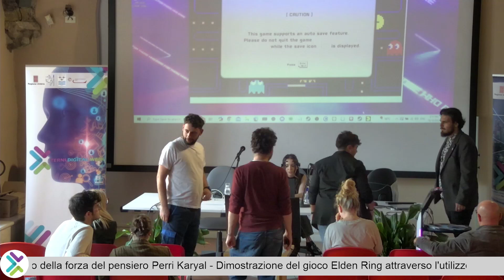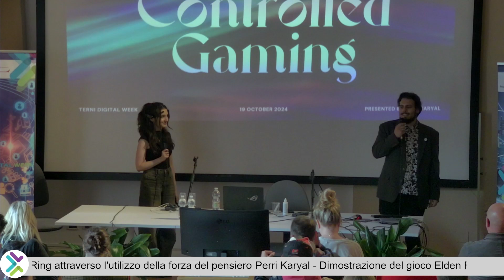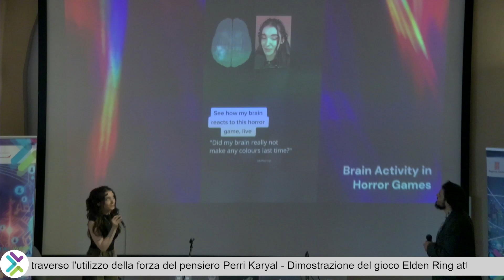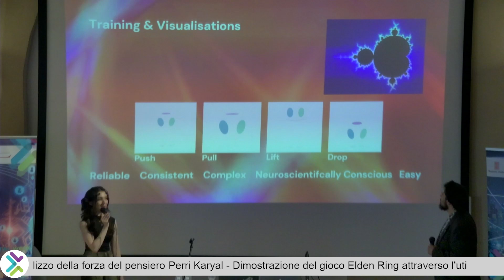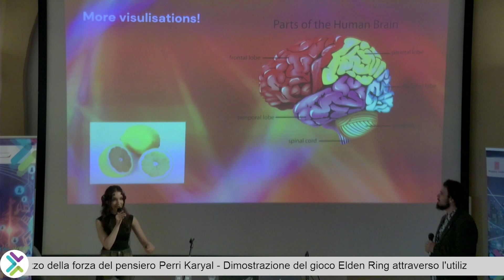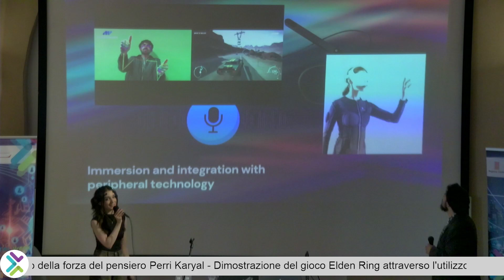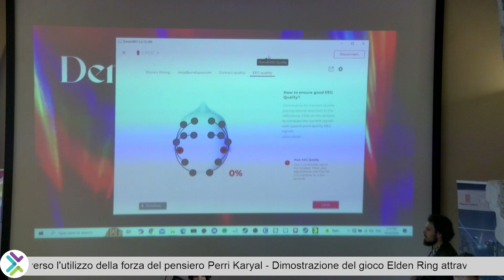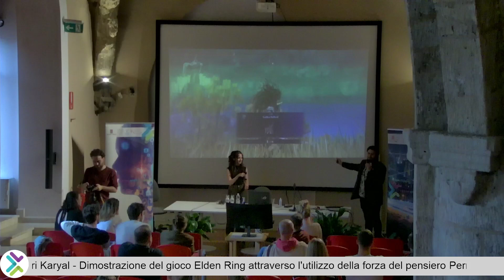Perri Karyal- Presentazione, Approfondimento e Dimostrazione Gaming EEG- ElettroEncefaloGramma.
La Twitch Streamer, visionaria e Gaming Innovator Perri Karyal presenta l'idea, l'origine e il funzionamento del suo caschetto EEG programmato ad hoc per funzionare come un controller mentale che le permette di giocare a qualunque videogioco con il solo utilizzo del pensiero. L' Innovator prosegue poi a dimostrare il funzionamento dei vari softwares integrati nel suo caschetto e lascia il pubblico senza fiato sconfiggendo un temibile boss del videogioco Elden Ring (©Bandai Namco Entertainment,FromSoftware).